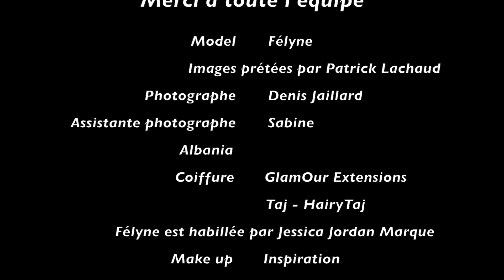Backstage with Félyne at Cannes - making of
Dans les coulisses d'une séance photos de la top model Félyne durant le 67ème Festival de Cannes.
Images Patrick Lachaud - Montage Dinah Effoudou
Photographe Denis Jaillard - VISAO- Direction artistique Dinah Effoudou
Fashion designer Jessica Jordan - Coiffure GlamOur Extensions - Taj HairyTaj -